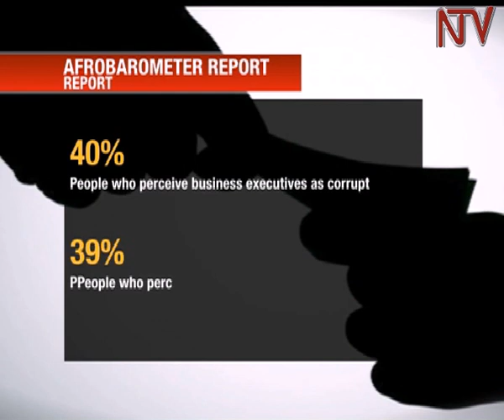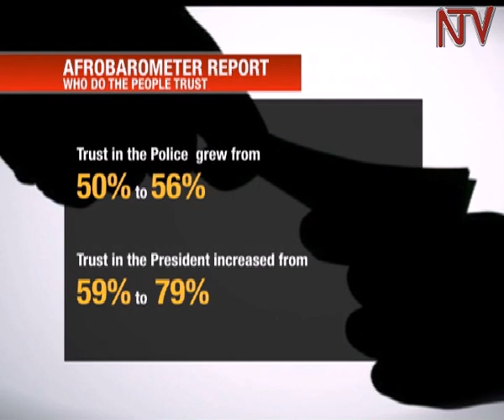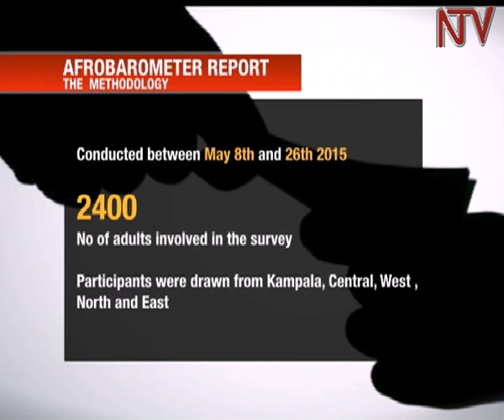Police ranked most corrupt, according to survey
Police have been ranked as the “most perceived to be corrupt” institution, according to survey conducted by Afro-Barometer, a non partisan survey research project. Tax officials and Government have been ranked 2nd. However the survey also indicates that trust in the Police and the President has also increased from 59% to 79%.